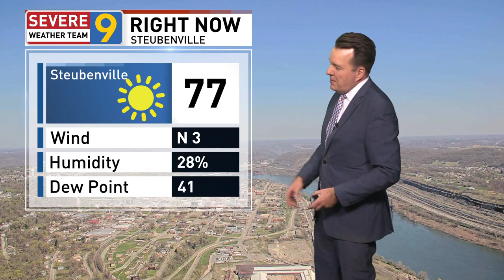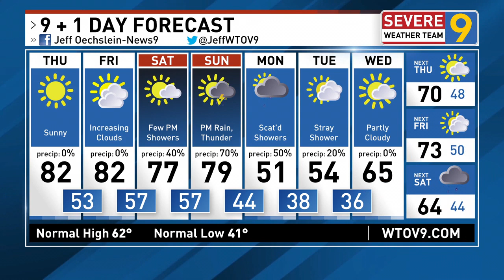Weather Forecast, April 13, 2023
What a week of weather!  Let the good times continue with abundant sunshine and warmth today. Look for it to stay warm through the weekend.  There will be many hours to get outside and enjoy the warm weather this weekend despite shower chances returning.  Any showers or thundershowers Saturday will be spotty and likely confined to the late afternoon and evening.  All of us will see rain by late Sunday afternoon and evening as a cold front approaches from the west.  A shock to the system is in store for early next week as it turns much cooler.  Low temperatures will drop back into the 30's on Tuesday and Wednesday mornings.  Look for moderating temperatures towards the middle of next week.